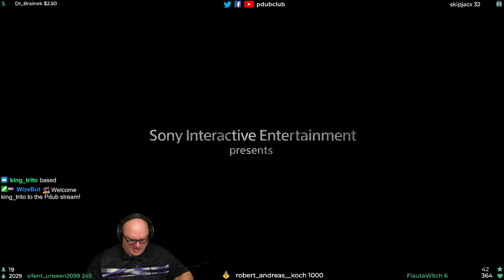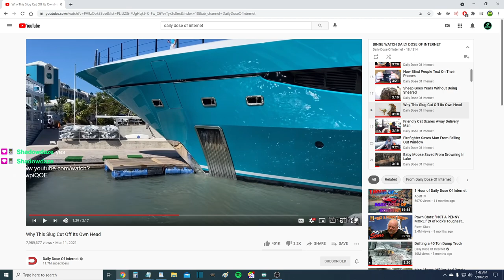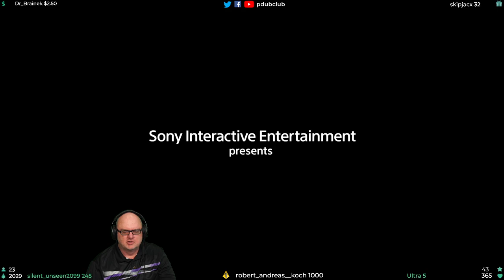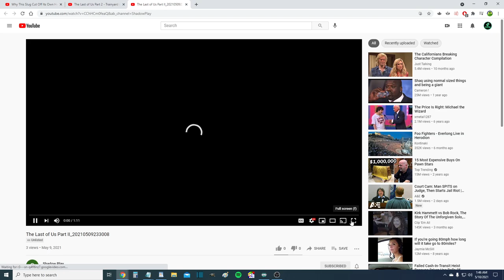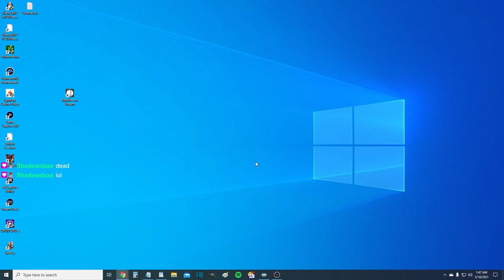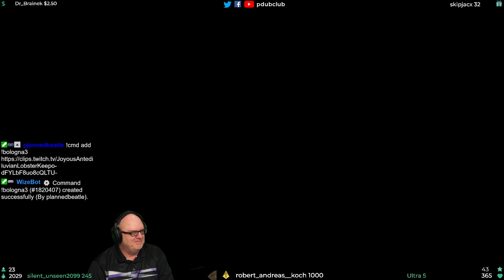Days Gone Challenges #8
These are my attempts at completing the Days Gone Challenges! #8